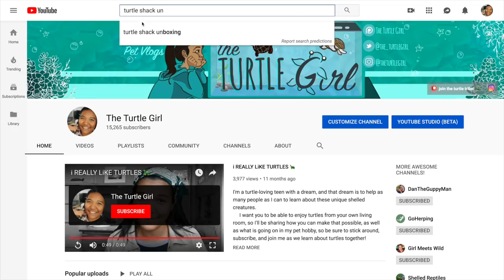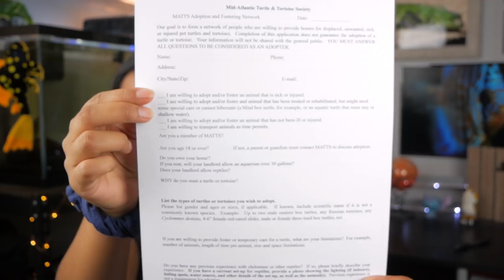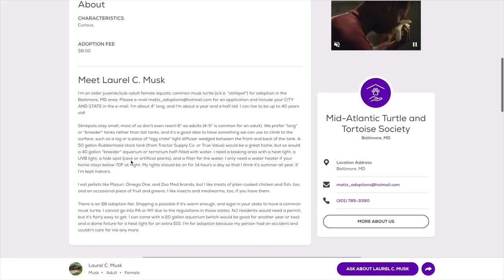Where to BUY a Turtle 🛒| turtle "shopping" tips and advice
Today we're looking at where to buy a turtle and I'm giving you my best turtle shopping tips and advice. Should you buy a turtle online? Or at a reptile expo? Each option has its pros and cons that need to be considered.

Even if you're not looking to adopt a turtle, feel free to support their awesome mission. (You can also find the donate button on their website)

Huge thanks to all my current patrons for allowing this channel to be the best it can be!
Officially Tielo, Pat S, Christopher James McDermott, Darrel Flint, Orlando Vargas, and 5 others ❤️